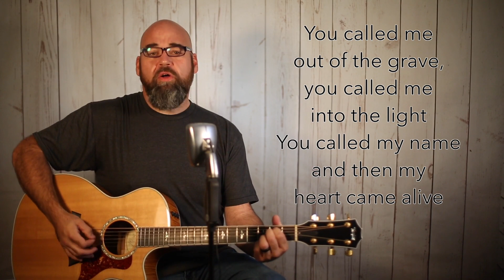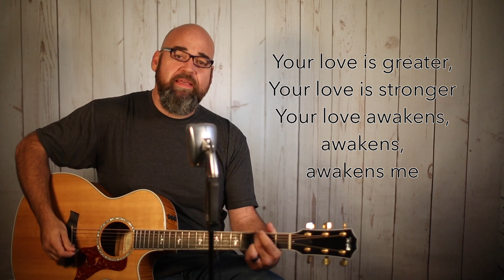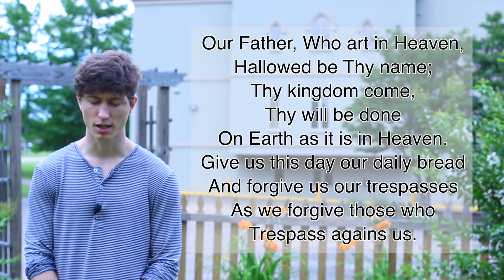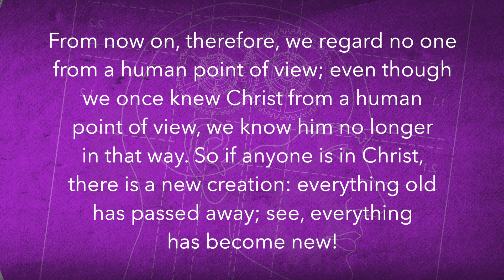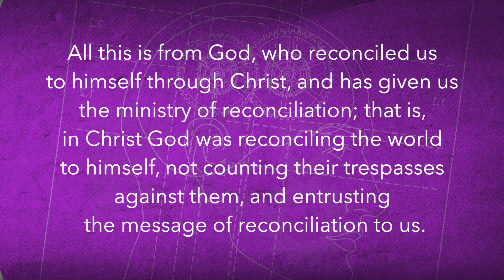Re: Concile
Paul says that God is working in the world to reconcile people, to forgive sin, and to heal brokenness. He then makes the bold claim, that God has entrusted to us (his followers) that same task: to be ministers of reconciliation. Which means we have to give up some of our old ways and become new creations. It’s tough work, but it literally saves lives.

2 Corinthians 5:17-19

17 So if anyone is in Christ, there is a new creation: everything old has passed away; see, everything has become new! 18 All this is from God, who reconciled us to himself through Christ, and has given us the ministry of reconciliation; 19 that is, in Christ God was reconciling the world to himself,[a] not counting their trespasses against them, and entrusting the message of reconciliation